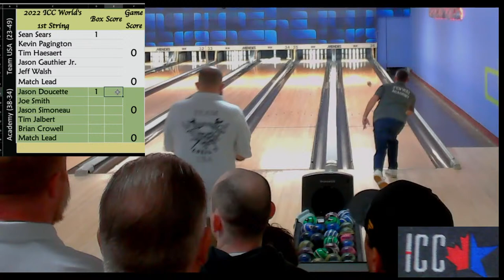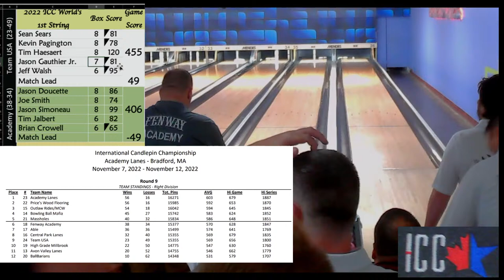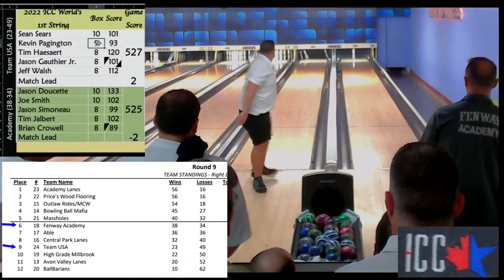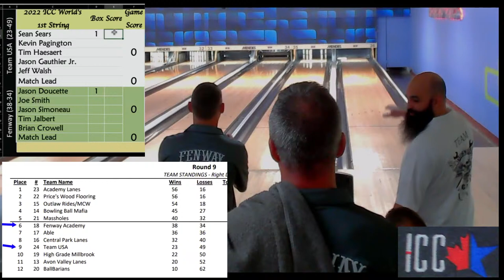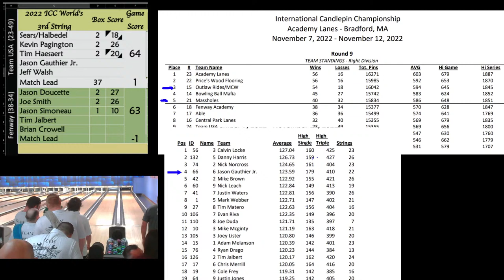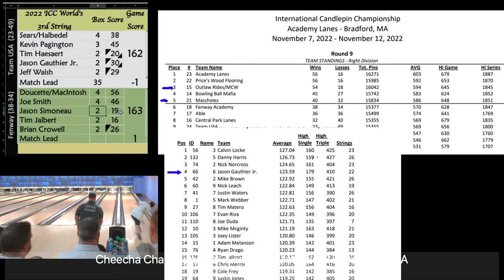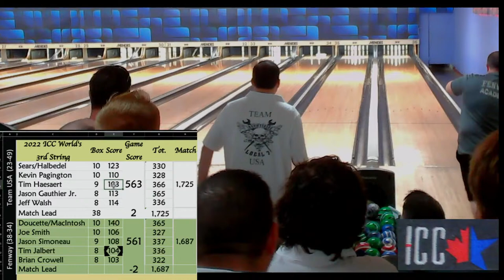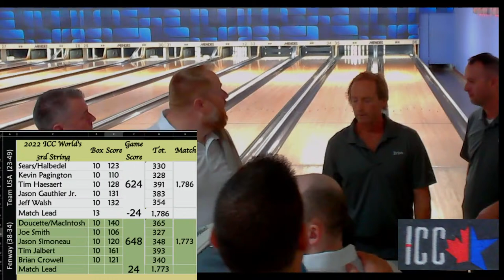ICC World's Match 10: Fenway Academy v. Team USA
Match 10 of 11 at the ICC World's: Fenway Academy v. Team USA coming up at 9 am Fenway is 2 games out of the playoffs with 16 games to play this morning and at noon. Each match is worth 8 points, two-points per game plus two for total.